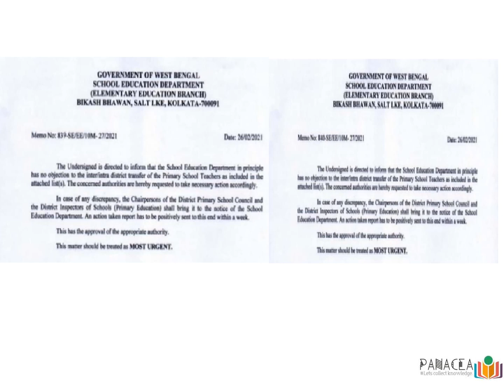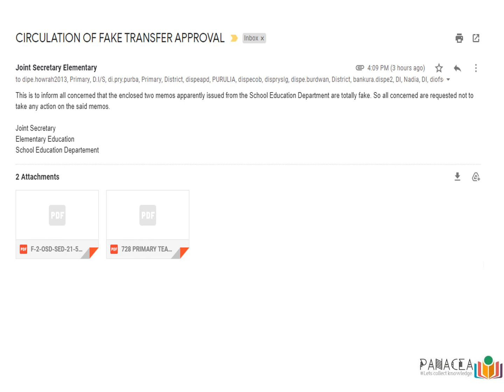প্রাথমিক শিক্ষকদের ট্রান্সফার অর্ডার নিয়ে শিক্ষা দপ্তরের গুরুত্বপূর্ণ নির্দেশিকা || তারিখ:৩০-০৩-২১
প্রাথমিক শিক্ষকদের ট্রান্সফার অর্ডার নিয়ে শিক্ষা দপ্তরের একটি গুরুত্বপূর্ণ নির্দেশিকা, তারিখ: ৩০-০৩-২১